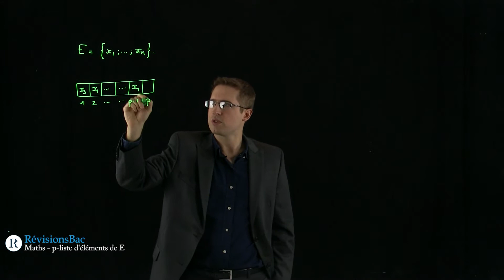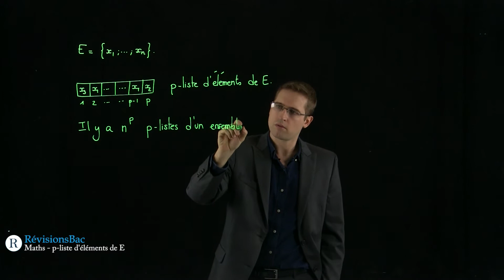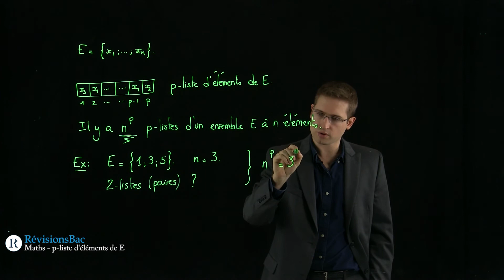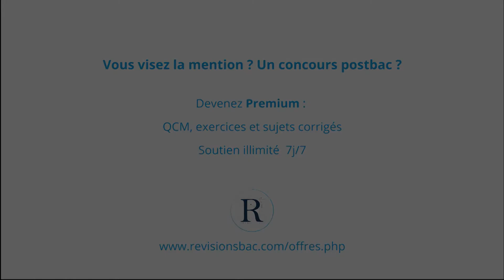[RévisionsBac.com] - p-liste d'éléments de E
Vidéo de maths pour les Terminales S et ES sur les p-listes d'éléments d'un ensemble E.